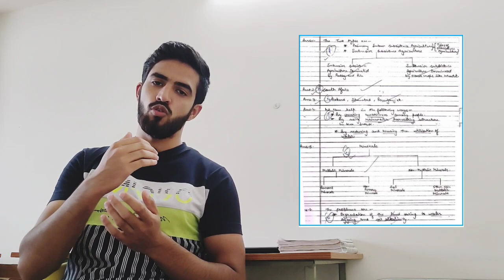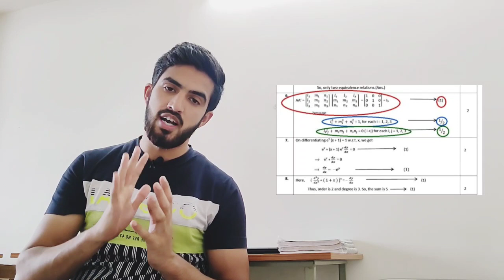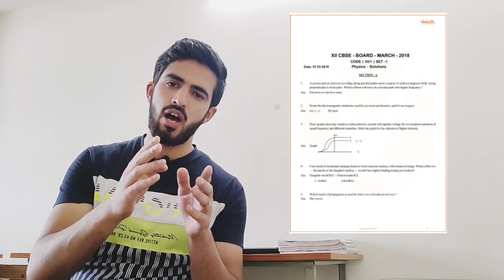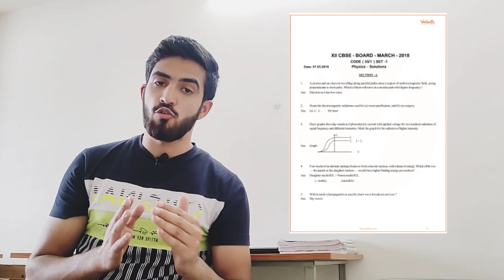How To Attempt Papers In Jkbose Board Exams || Mistakes To Avoid In Examination Hall || Syed Edulogs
After Watching This Video You Guys Have To Do Only 3-Magical Things That Is👇